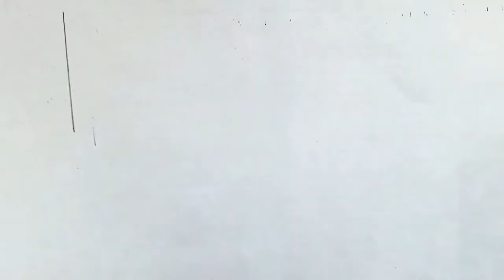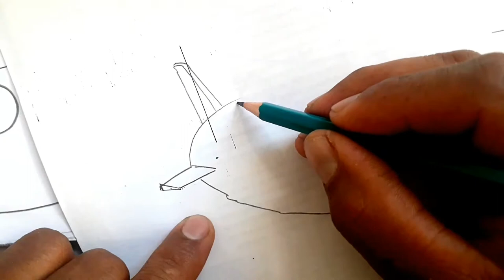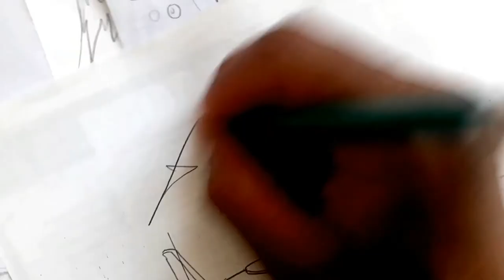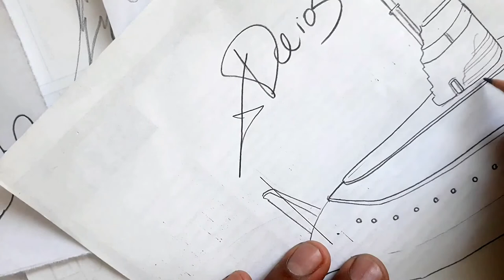Como dibujar UN SUBMARINO NUCLEAR paso a paso y a lapiz | how to draw | como desenhar o XDEIOS